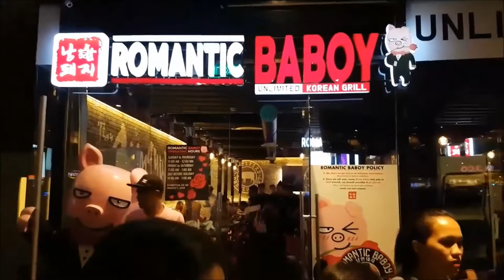Philippines - A korean Restaurant 2019 in fairview terraces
We went out for food with my family in a korean Restaurant in Fairview Terraces.
We had to wait for a bit to get inside but it was worth the wait.
Its just a short video but shows the food and a little bit of outside the restaurant.

If you would like to donate to help towards better equipment and products for this channel you can donate to Ethereum or Litecoin to my wallets.

Ethereum address -

0xAfE696836d88B8bf4BFD0F4feCa1b91fcA5726b7

Litecoin address -

MREUU2zxTviec5NCiV5Ao7tPAsuYSr6rMJ